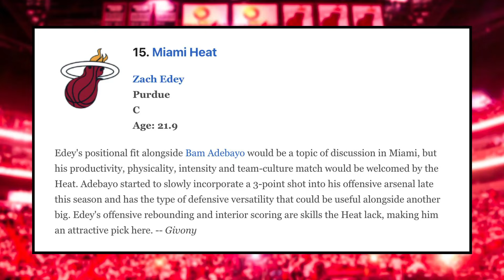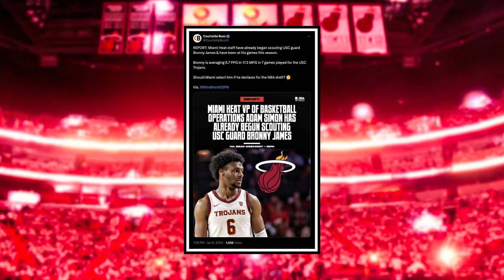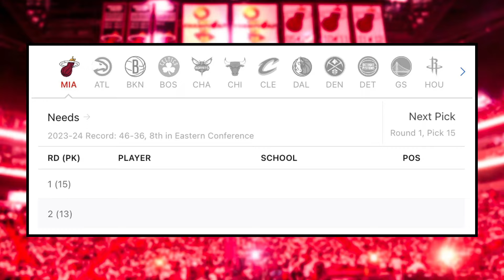Heat DRAFTING 7'4 Center? - Zach Edey Projected to Land in Miami | MIami Heat News